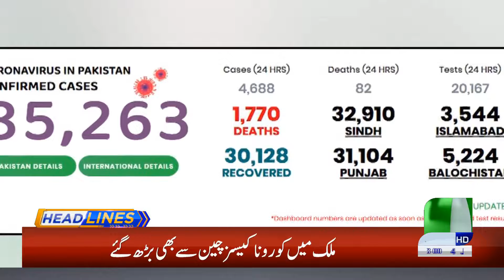Headlines 01 PM | 04 June 2020 | Such Tv